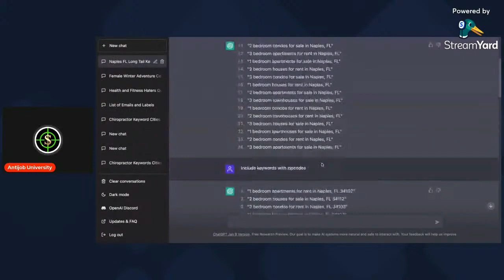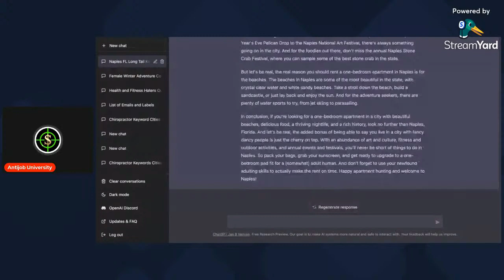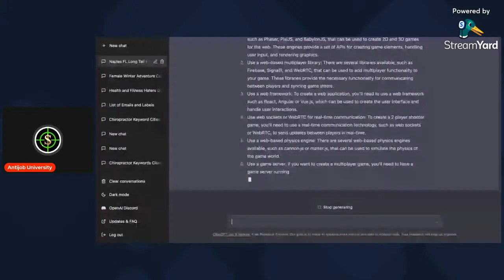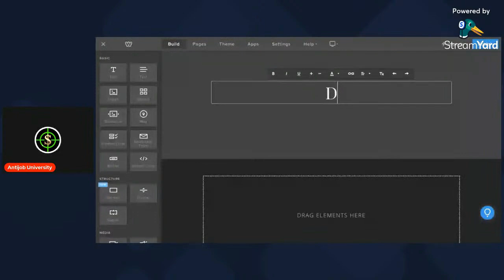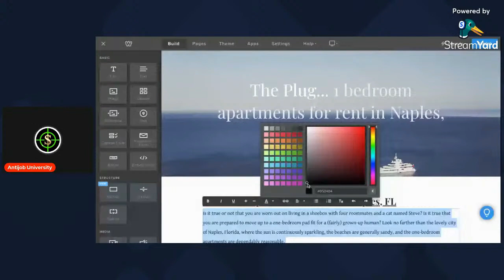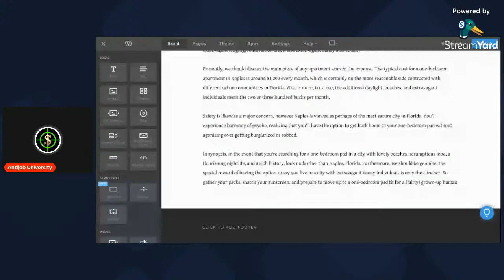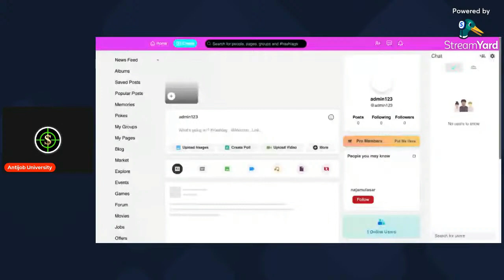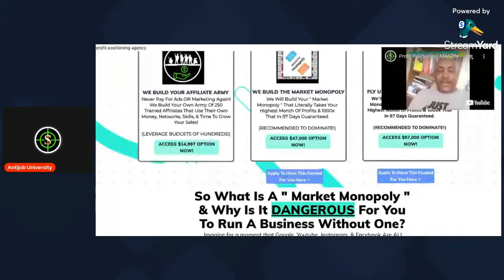[HIGHLIGHTS FROM DAY 1] ChatGpt Builds Passive Income Assets That Makes Money Online!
CHATGPT Can Help Build Passive Income